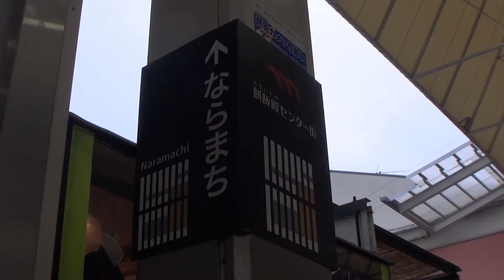30秒の心象風景11331・商店街の放送スタジオ～奈良まち～